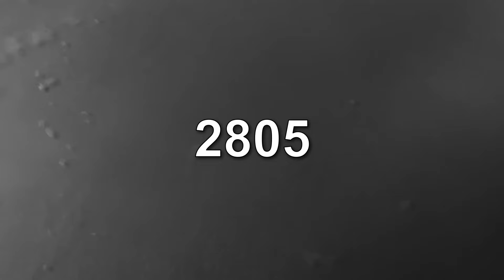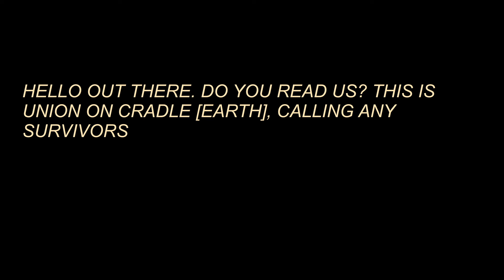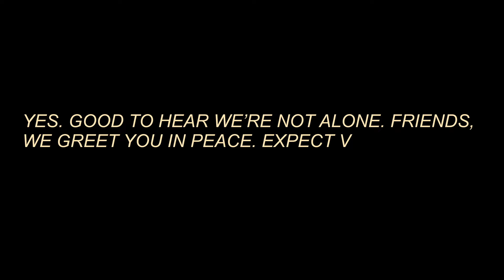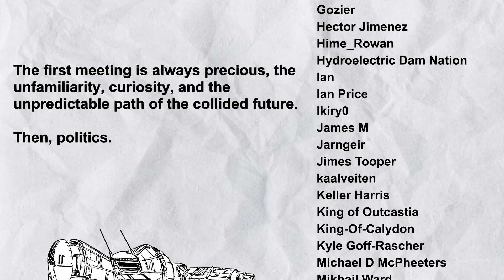Drink Deep & Descend, a Lancer Lore Series: Union-Karrakin First Contact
The two great powers meet, gather, collide.